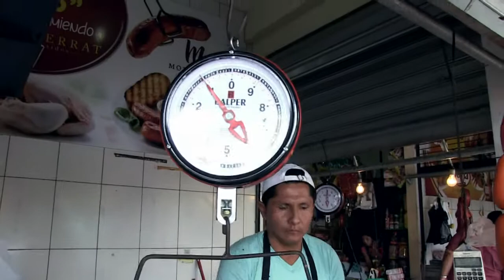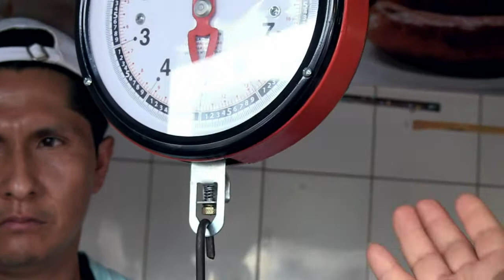DENUNCIAN QUE VENDEDORA ALTERARÍA LA BALANZA